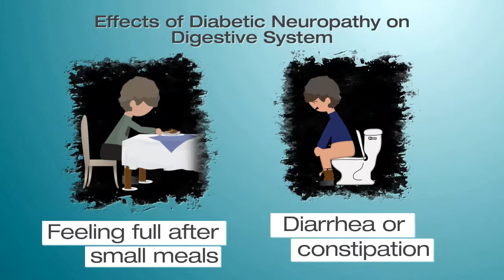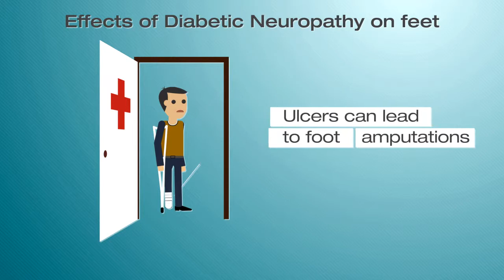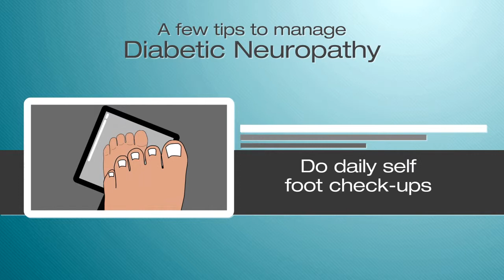Effects of Diabetic Neuropathy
Film about adverse effects of diabetic neuropathy and a few suggestions to manage it.